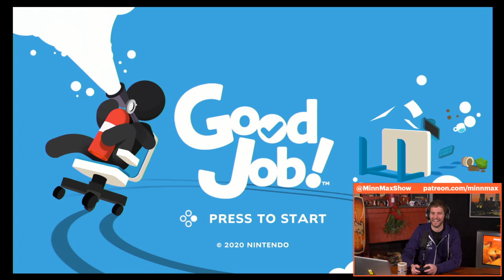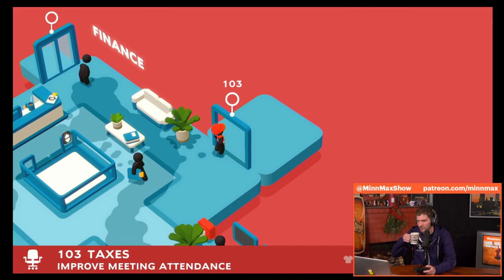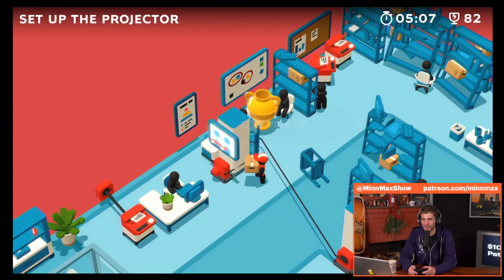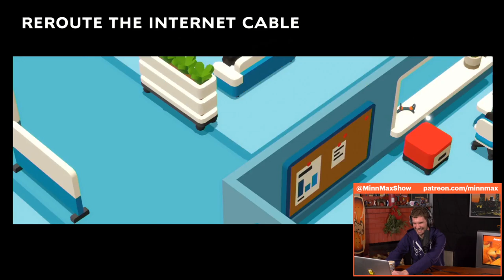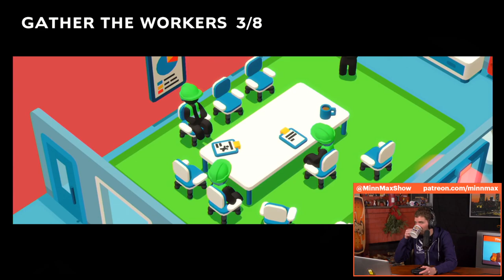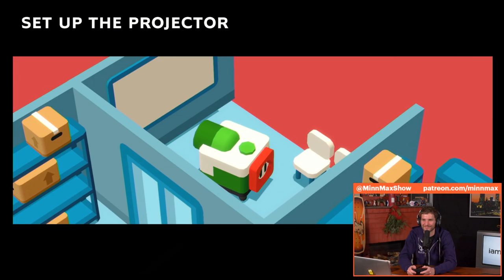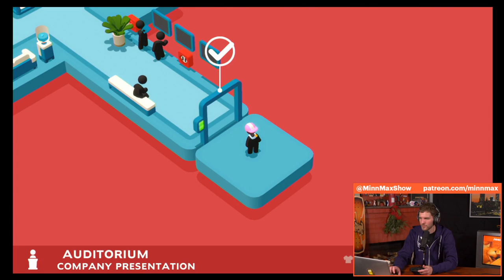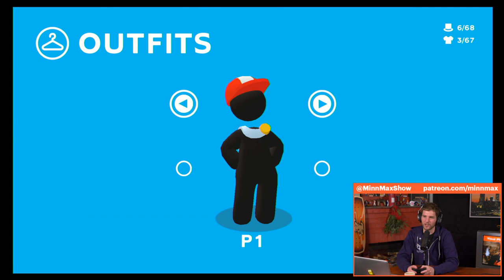Good Job! - The Great GOTY Hunt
MinnMax's Ben Hanson, Suriel Vazquez, and Jeff Marchiafava play Good Job! on the Nintendo switch and destroy offices while tryin to solve puzzles in this fun game revealed and released last week during the Nintendo Direct Mini!

Iam8bit
Seth Walker
BeatenDownBrian
The Smak
Jawarhello
Mark Seliga
Jesse Vitelli
Zachary Pligge
Mirko Arico-Torreno
Rob Hudak (aka Rook)
David Lacolucci